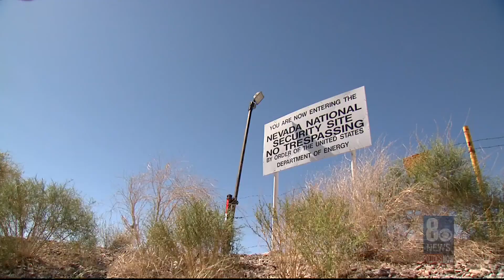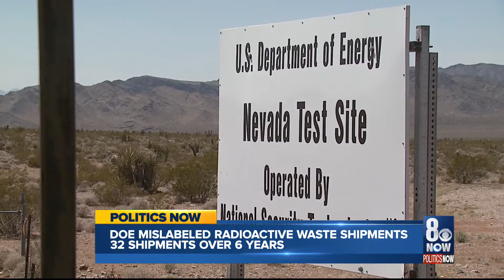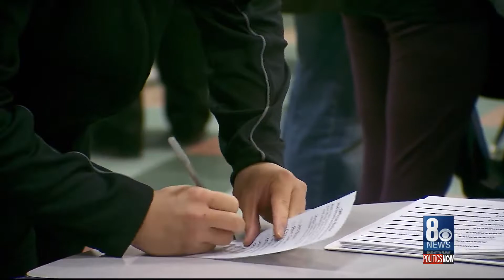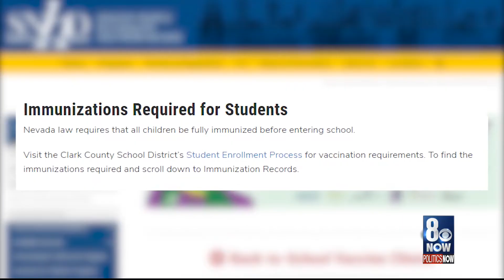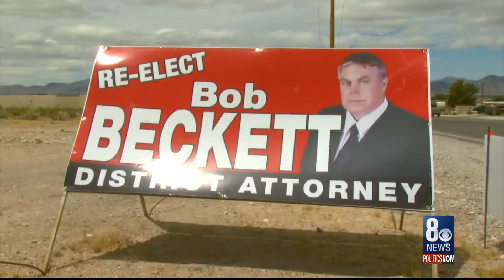Politics Now: 7/13/2019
Nevada leaders are once again outraged at the Department of Energy, this time for incorrectly classifying shipments of radioactive waste sent to the Nevada National Security Site.